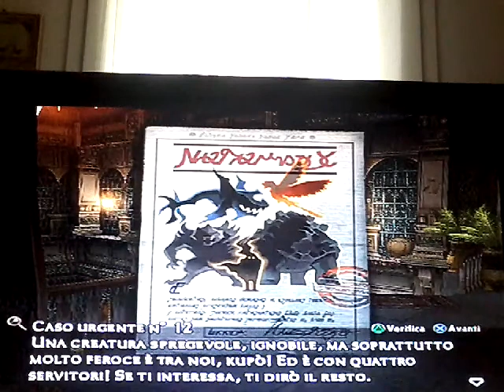DIO O DEMONE? RITORNO AI SOTTERRANEI. Final Fantasy XII #216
IL SEGUENTE VIDEO È STATO REGISTRATO IL 29 NOVEMBRE.

È ora di dare la caccia alla misteriosa entità, che si nasconde nel Faro di Ridorana. Scendiamo ancora nei sotterranei del Faro!

Lascia un 👍